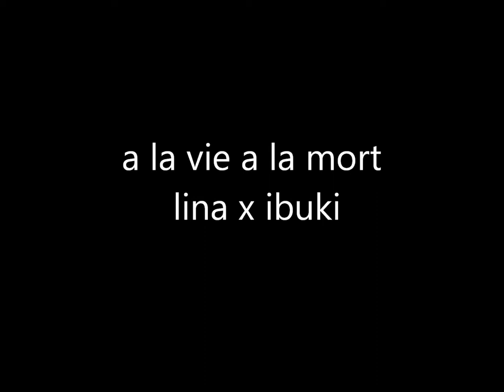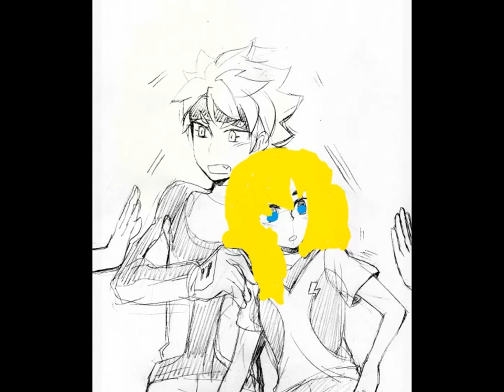Mon film a la vie a la mort lina x ibuki